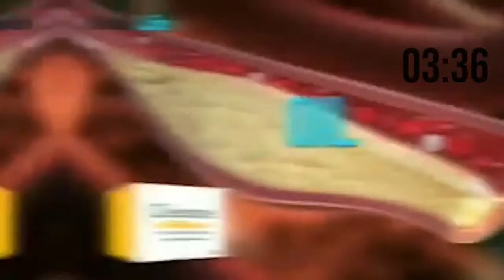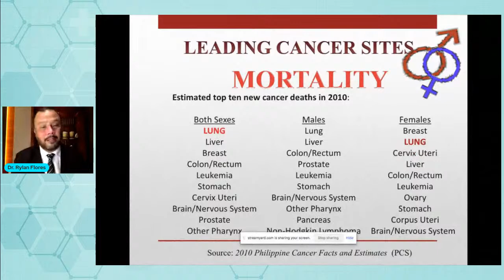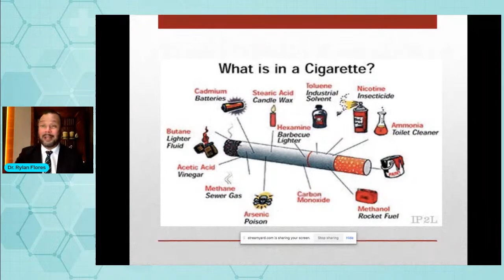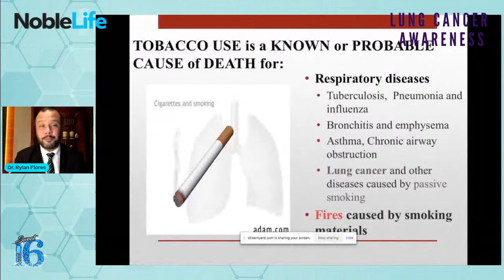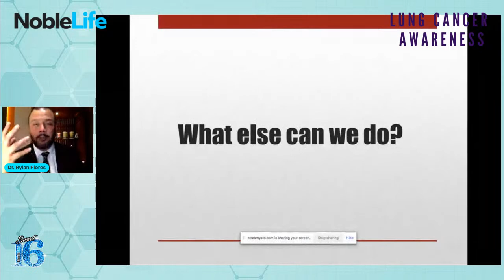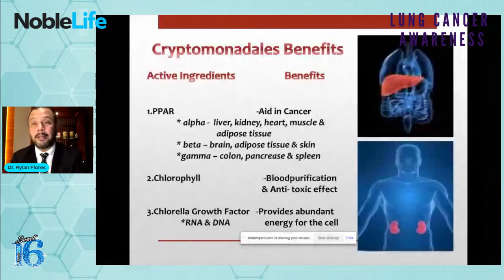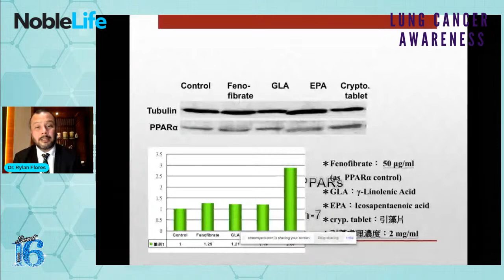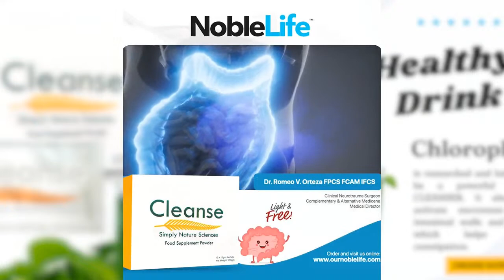HEALTH TALK | Lung Cancer Awareness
Lung cancer is a type of disease in which cells grow uncontrollably in the lungs and could spread to the other parts of the body.